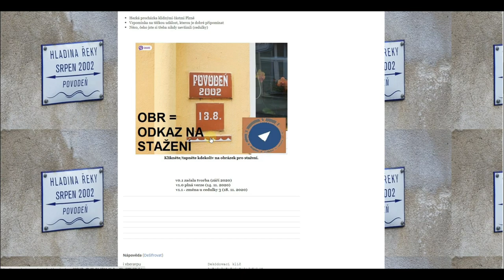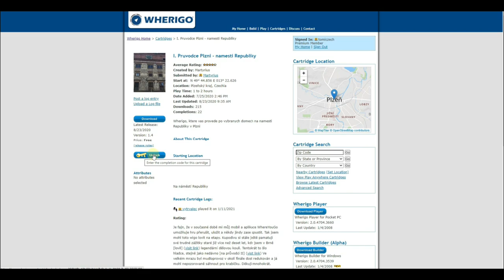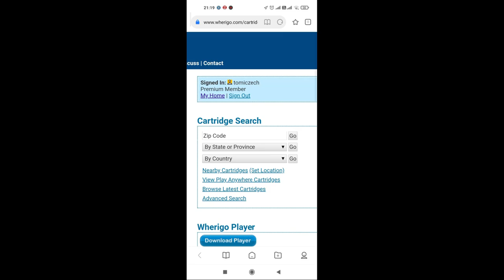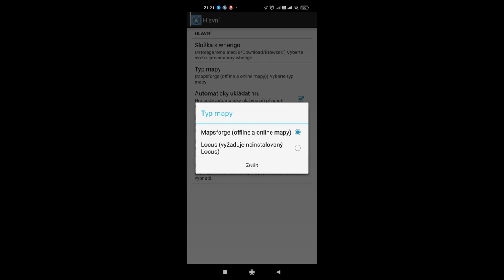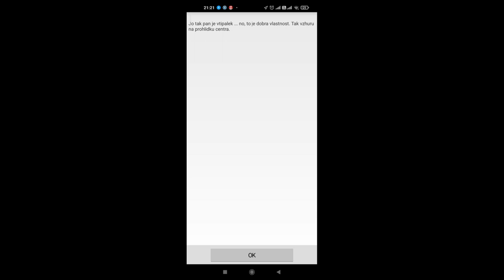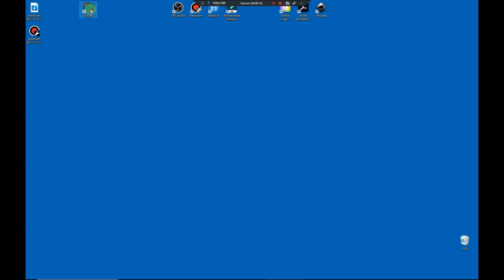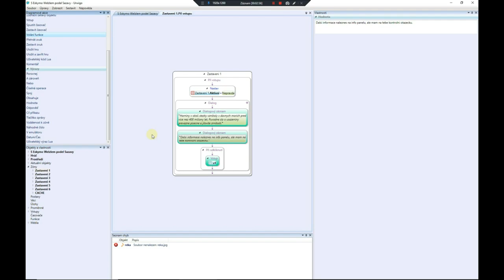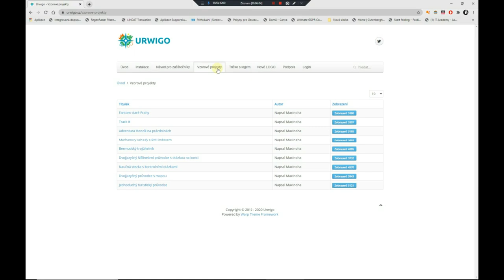Typy keší - WHERIGO KEŠ - titulky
KEŠE Z VIDEA:
II. Průvodce Plzní - Povodně 2002

ČESKÉ TITULKY VYTVOŘILI:
tomiczech

ČESKÉ TITULKY VYTVOŘILI:
tomiczech